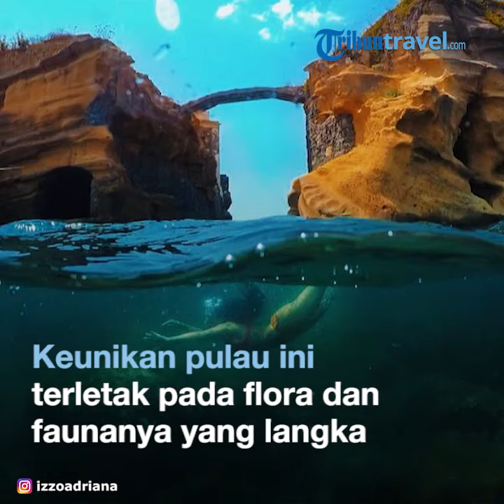Gaiolab, Pulau Terkutuk di Italia yang Tidak Boleh Dimiliki Siapapun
TRIBUNTRAVEL.COM - Sekilas tidak ada yang aneh dengan Pulau Gaiolab.

Lokasi Pulau Gaiolab yang berada di tengah-tengah lautan membuatnya populer di kalangan turis.

Sayang dibalik keindahan Pulau Gaiolab, ada kutukan yang mengikutinya.

Dilansir TribunTravel dari laman thevintagenews.com, Pulau Gaiolab dikenal sebagai tempat terkutuk.

Baca selengkapnya: